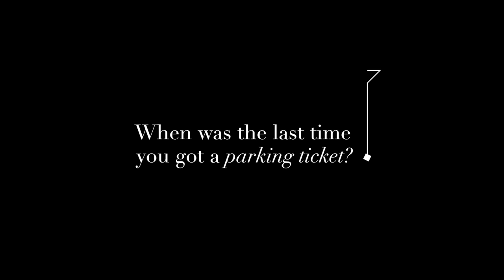Quick-Interview with Susie Wolff - Mercedes-Benz original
She's Mercedes ambassador Susie Wolff speaks about fast cars, ambitiousness and convincing critics through lightning speed.